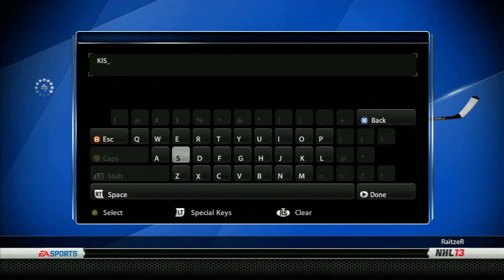NHL13 - Rassun Joukkueen Draftaus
Teen arvonnan voittajista pelaajat ja joukkueen. Pistäkää kommentteihin millaisia videoita haluatte nähdä tästä pelistä ja tästä joukkueesta!